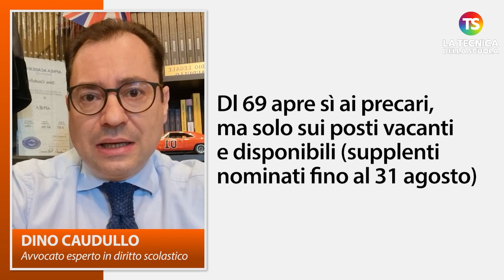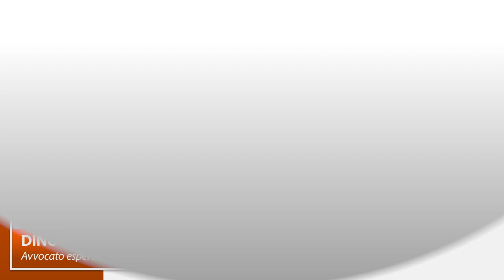Carta docente precari: le novità del Dl Salva-Infrazioni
docenti scuola tecnicadellascuola Lo schema di decreto legge recante “Disposizioni urgenti per l’attuazione di obblighi derivanti da atti dell’unione europea e da procedure di infrazione e pre-infrazione pendenti nei confronti dello stato italiano” apre infatti al riconoscimento della Carta docente, originariamente prevista solo per il personale di ruolo, anche al personale precario, sebbene non a tutte le tipologie.

A cura dell'avv. Dino Caudullo

e sui nostri canali social